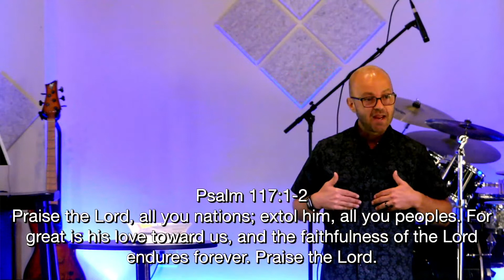Psalms of Ascent with Tim Coleman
Message from Sunday July 31, 2022